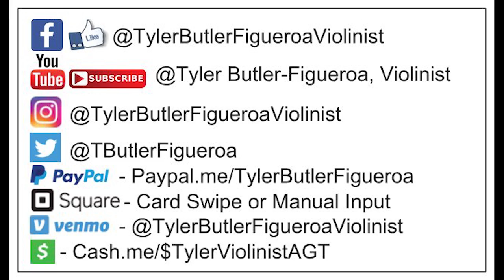Mary J Blige - Family Affair (Electric Violin Cover) Tyler Butler-Figueroa Violinist 14 years old NC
Mary J Blige - Family Affair (Electric Violin Cover) Tyler Butler-Figueroa Violinist 14 years old NC maryjblige familyaffair tylerbutlerfigueroaviolinist @maryjbligemusic @TylerButlerFigueroaViolinist @adambutler-figueroa8010

Mailing Address.

2019), Corporate Event for Red Hat Annex (2019), Corporate Event for Medidata in NY (2019), First Night Raleigh (2018), Brewgaloo Festival Raleigh NC (2019), American Tobacco Campus Tower Lighting Durham NC (2019), North Hills Music Festival (2019), Performed with artist Blanco Brown well known for his song "The Git Up" (Charlotte NC, Jan. 2020), PNC Arena NC State Wolfpack vs UNC Tar Heels Halftime Basketball game (Raleigh NC, Jan. 2020), Friday Center-Chapel Hill NC UNC Lineberger Donor Dinner/Speech & Performance (Feb. 2020), Cameron Indoor Stadium (Durham NC) Duke vs UNC Carolina Mens Basketball "Senior Night" Halftime show, Virtual Concerts due to the Corona Virus (COVID19) March 2020, Band Together Nonprofit for "A Call For Change" Anti-Racism Fundraiser recorded at the Lincoln Theater in Raleigh NC (Aug. 12th, 2020), CureFest for Childhood Cancer Fundraiser (Sept. 2020), 1 Of Us Non-Profit Fundraiser for Women's cancers Durham NC (Nov. 2020), Klick Health Town Hall Ontario/NYC based (Nov. 2020), Wake Forest NC Renaissance Centre (Nov. 2020), Downtown Raleigh NC Tree Lighting 2020 with Downtown Raleigh Alliance (Nov. 2020), Wake Forest NC Renissance Centre concert along with my little brother Adam (Nov. 2020), Pop-Up Holiday Performances around hometown Raleigh NC & surrounding towns (Dec. 2020), Novartis Global Healthcare (Virtual Corporate event) based in Switzerland via All American Entertainment-Durham (A.A.E.)(Jan. 2021), Multiple performances at Moore Square Park Downtown Raleigh NC LIVE, Durham Public Schools (Club Blvd. E. S.) Virtual/Zoom multiple performances with a question and answer session (May 2021), Lions Club International Corporate Virtual Event (June 2021), Historic John Chavis Memorial Park ribbon cutting event LIVE Raleigh NC (June 2021), State Farmers Market Restaurant LIVE Raleigh NC (June 2021),  Lowes Home Improvement Store Garner NC (July 2021), Music Series at Triangle Town Center Mall Raleigh NC (July-Sept. 2021), Rising Star Child Development Center Raleigh NC (Aug. 2021), Opening Act for Pastor Maurice Wright Pastoral Anniversary & Saxophone song release event at Mt. Calvary Word of Faith Church Raleigh NC (Sept. 2021), Free Community Event at Chavis Park Raleigh NC (Sept. 2021), Pastoral Anniversary performance for Perfect Love Christian Church Wake Forest NC (Oct. 2021), Balloon Release Memorial